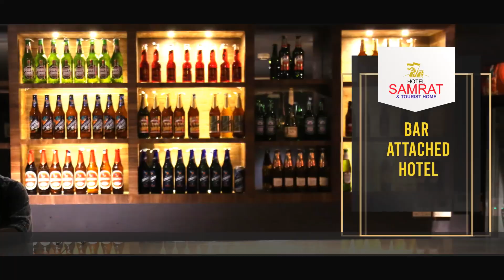ഞെട്ടിക്കുളം എ യു പി സ്‌കൂളില്‍ ഇശല്‍ വിരുന്നും മെഹന്തി ഫെസറ്റും സംഘടിപ്പിച്ചു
ഞെട്ടിക്കുളം എ യു പി സ്‌കൂളിന്റെ നേതൃത്വത്തില്‍ ബക്രീദ് ദിനത്തോടനുബന്ധിച്ച് ഇശല്‍ വിരുന്നും മെഹന്തി ഫെസറ്റും സംഘടിപ്പിച്ചു